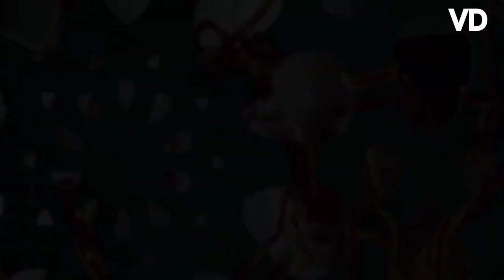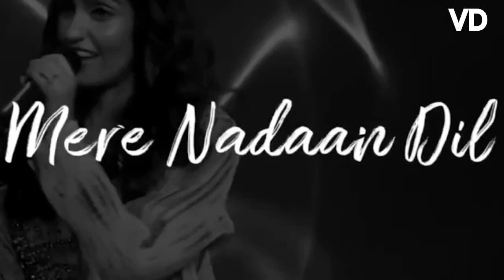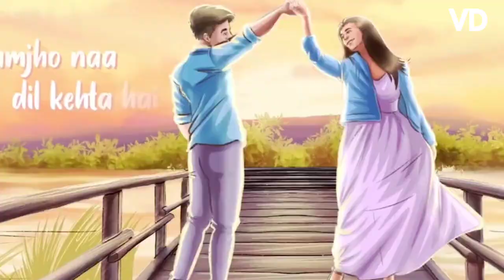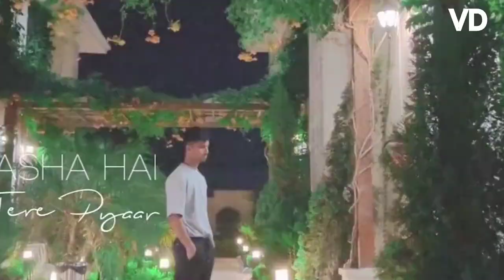Feelings of Love Mashup 2024 | Vivek Dutta| Valentines Special | Best of Love Mashup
Please LIKE | COMMENT | SHARE if you like this mashup song.

Presenting You
Mashup By  Vivek dutta